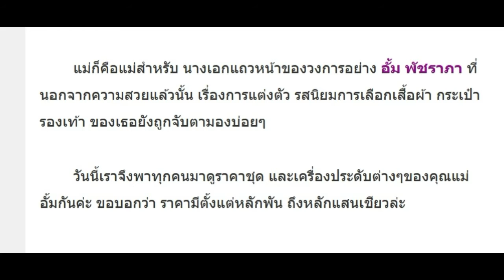เปิดราคาชุดของ อั้ม พัชราภา แต่ละชุด เห็นป้ายราคาถึงกับฮือฮาสุดๆ!